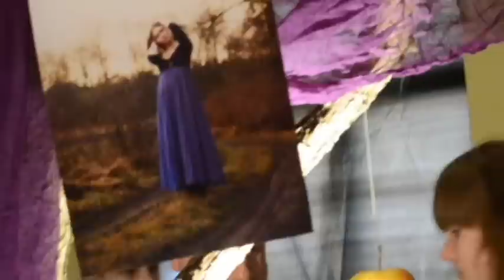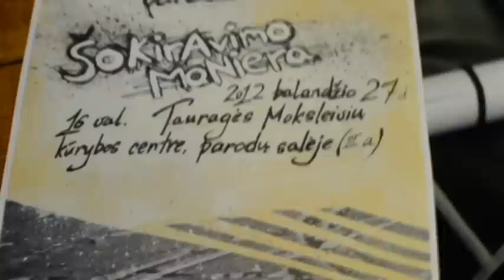Šokiravimo maniera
Foto parodos "Šokiravimo maniera" atidarymas 2012 balandžio 27 dieną.